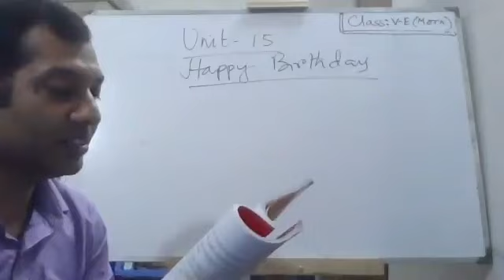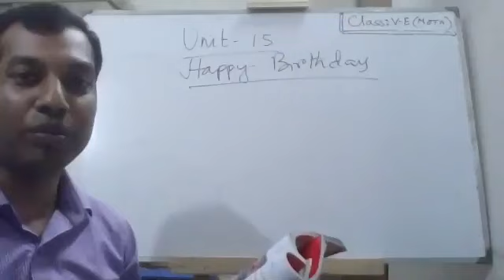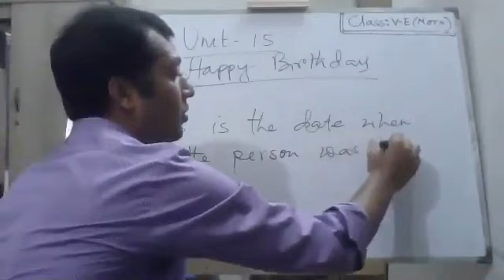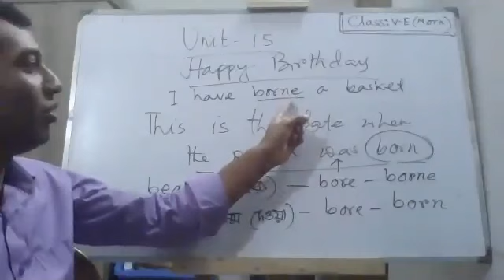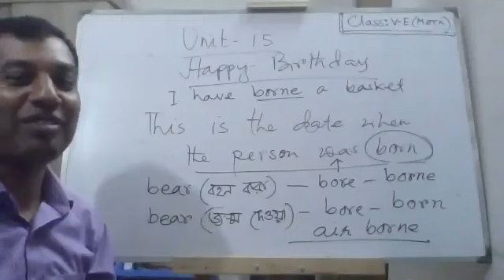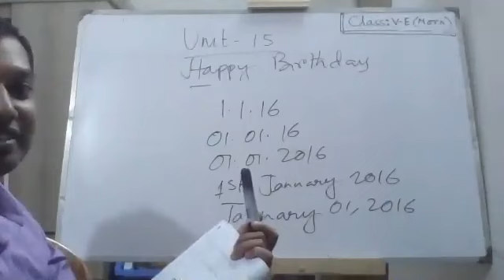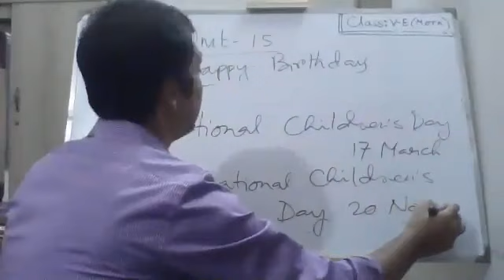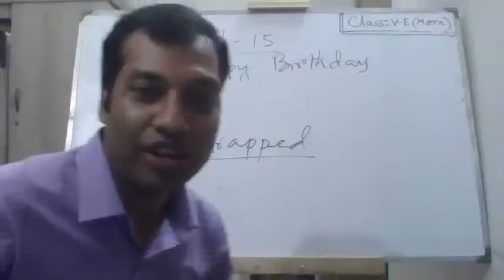Class-5 || English || Unit-15 || Happy Birthday || AJ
Uploaded by SMH